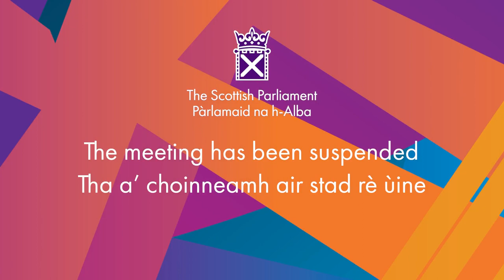Scottish Liberal Democrats Debate: Investing in the Future of Social Care - 8 February 2023